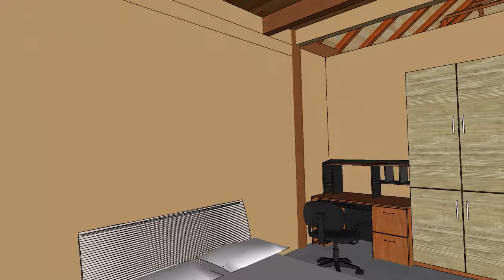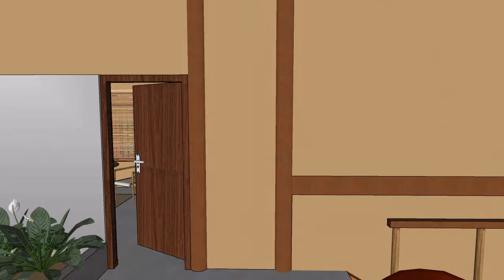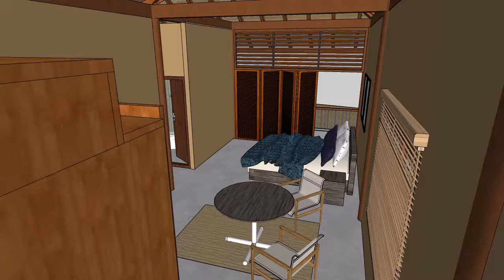DharmaChunda Home First Animation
This is the first animation of the residence for Vikram, Asha and Vishaka at Ocean County